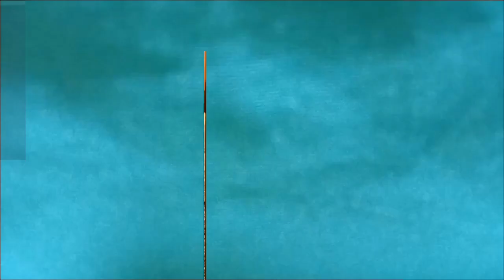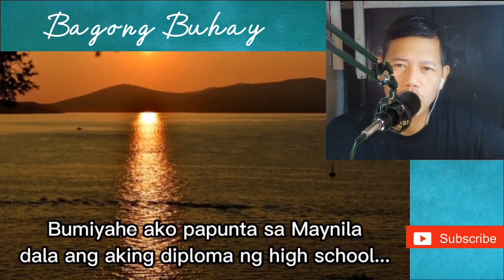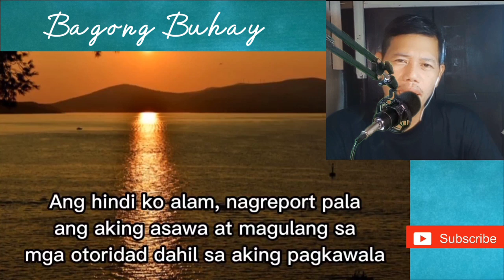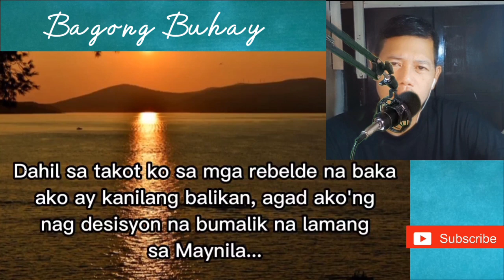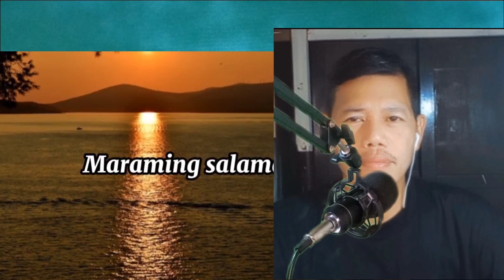BAGONG BUHAY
pinili kong manirahan sa probinsiya, matapos gumaling sa sakit ang aking asawa...pero may pangyayaring nakapag-desisyon sa akin na muling manirahan sa maynila...